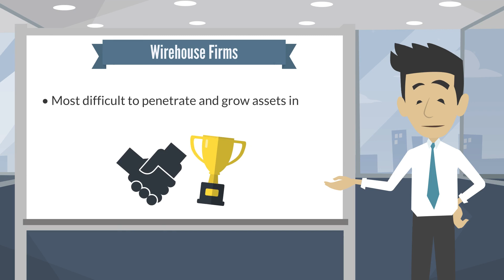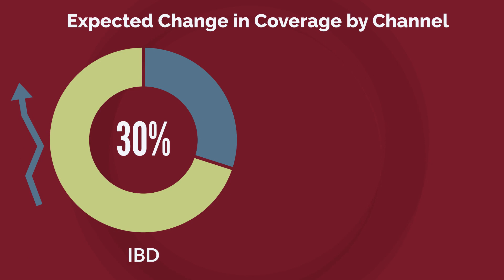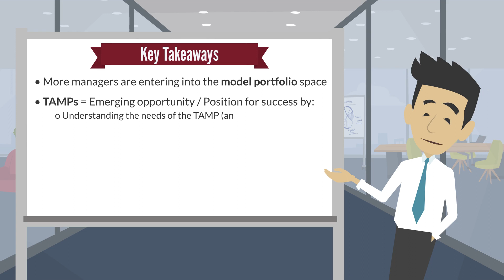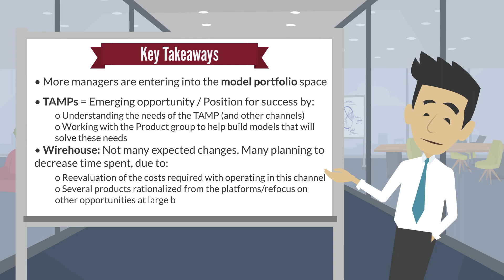National Accounts Channel Coverage